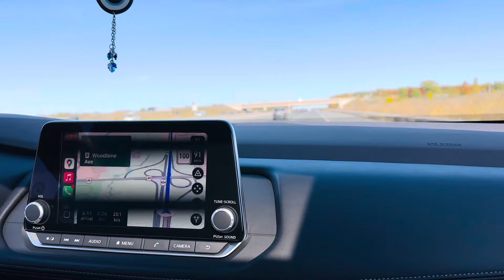Biggest life update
In this video we’re sharing the biggest life update we’ve been waiting for a long while.
I’ll be sharing all my pregnancy experiences in Canada in upcoming videos

Love
Vinolya Sanjeev